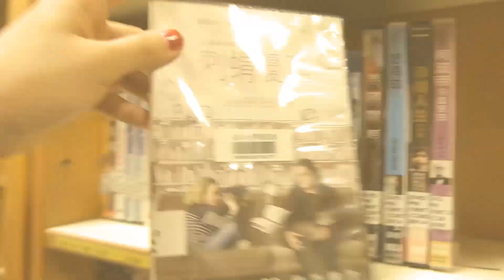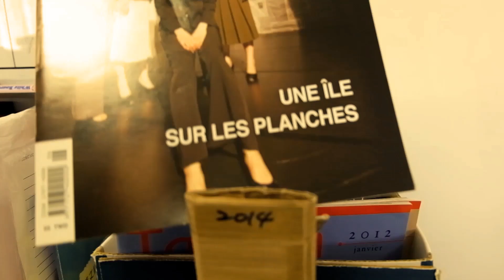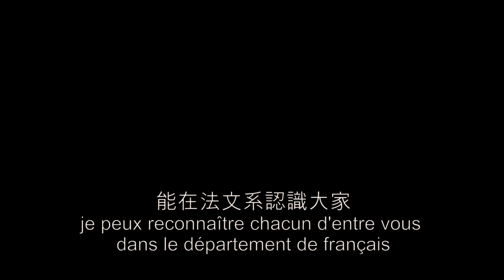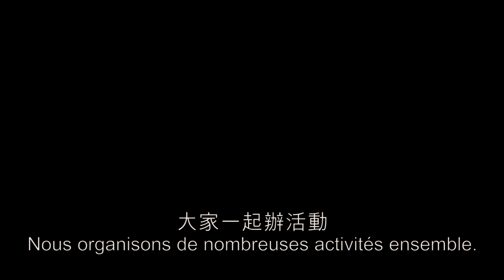淡江法文系宣傳 - " 我在淡江 "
淡江大學法文系宣傳片 - " 我在淡 Je suis à Tamkang"

歌曲:  Lescop - "La Foret"